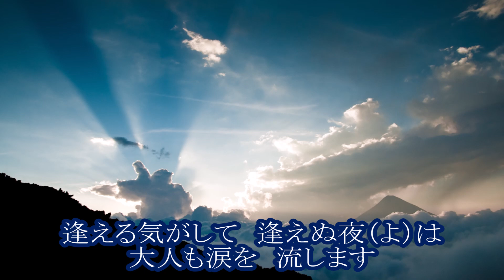くちべにグラス 北沢麻衣 カラオケ